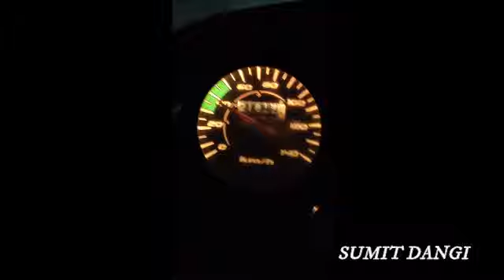HERO ELECTRIC DASH TOP SPEED🔥🔥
Miniature Button Hidden Camera HD Audio and Video CCTV
Renu wear electric mist sprayer handy sanitizer machine
Godrej aer twist, Car Air Freshener
car pollice
Multipurpose Liquid Polish
Mobile phone for vlog
Bluetooth Selfie Stick
Car-Vent Mobile Holder
Lightweight Tripod with Bag